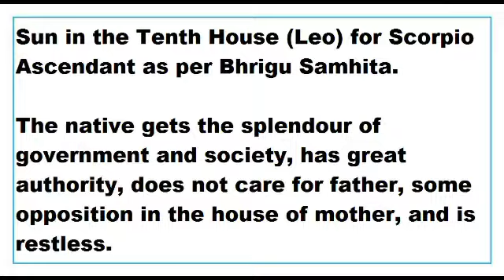sun in 10th House for scorpio Ascendant as per Bhrigu Samhita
This Video talks about the Results of sun in 10th House for scorpio Ascendant as per Bhrigu Samhita.